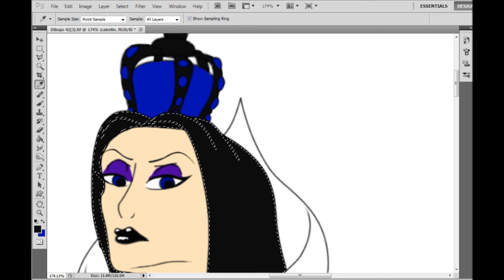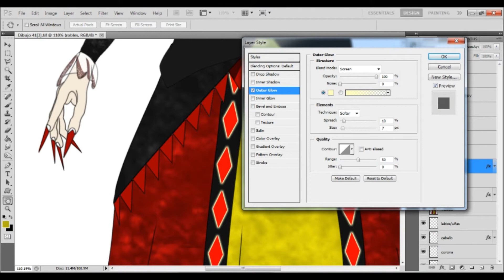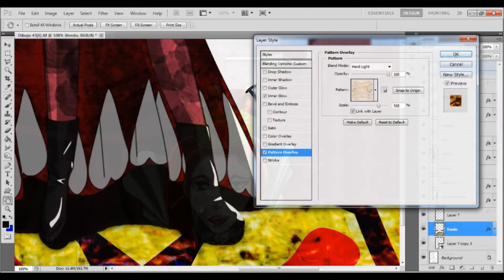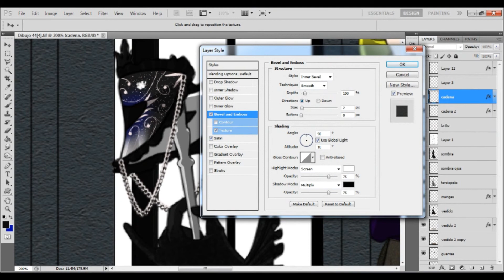The 4 queens of the card's deck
Here I present the process it takes to have the finish work of the 4 queens (spades, diamonds, hearts and clovers) form the beginning of the pencil draw to the digital paint and effects. The music is the song that inspired me all the time on the whole process in each one of them.
The song is: La giustizia ha già sull'arco of von Otter

Presentando los procesos para el resultado final de las 4 reinas (espadas, diamantes, corazones y treboles) desde el principio en el dibujo a lápiz al pintado digital y efectos. La música de fondo es la canción que me inspiró en todo momento del desarrollo de cada una de ellas.